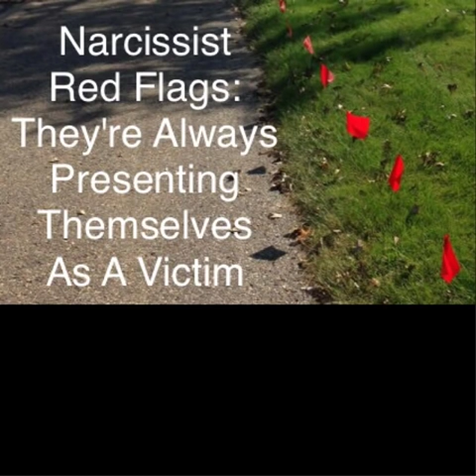Covert Narcissist Red Flags: They're Always Presenting Themselves As A Victim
A core trait of a covert narcissist is that they present themselves at a victim, especially when they themselves as victimizing another person. Overt narcissists tend to be too proud or think of themselves too highly to be a victim, although some overt narc's still do. However, in the cause of a covert narcissist this trait is almost a smoking gun, not just a sign, of a covert narcissistic man or woman. They love to spin the tables in order to deflect their true actions onto the people they victimize, and even when something is benign they will often still see themselves as the victim. Being a victim gives them a cover, it produces narcissistic supply via empathy by other people that don't know better (such as their flying monkey's!) and aids in them being able to uphold the "good" image they have of themselves.
If you need support and guidance -- if you want to heal and you need help in transforming the enormous hurt that going through narcissistic abuse / being close to a Cluster B Personality Disordered person has on us into something positive and using that to create a happier and more successful/fulfilling life, please feel free to email me at .
I know how you feel, I know how hard it is -- whether you only just uncovered the truth, or it's been several years since you became aware of the reality of what you endured and who that person really was, the fall-out of it can be extremely hard to overcome.  The consequences are great for everyone who's gone through this. We often can find it difficult for the people in our lives to understand and offer us the support and validation we need -- because unless someone has themselves gone through this and directly experienced narcissistic abuse and/or a close connection with a narcissist/sociopath/psychopath/borderline, they are unable to truly understand and grasp the depth that this has on our psyche, our souls, our perception of the world, our perception on ourselves, our hearts. This type of abuse and manipulation, and this type of relationship, exists at the very deepest energetic level in our being and resides within us psychologically and emotionally at the very most core of our subconscious mind.

I became a life coach in order to be less restricted and limited in my approach, as I would be/was in mainstream therapy as a psychologist.   I think we often need more support than one hour a week, and it's unrealistic to expect clients to only need support on weekday work hours. To this extent as a life coach I've been able to help my clients more often throughout the week during periods where more support is needed. And by taking clients both in-person and remotely (via telephone/Skype/email/online private interactive interfaces) I'm able to offer clients support and guidance beyond the typical daytime hours; in the evenings, on the weekends, on holidays -- because, as we all know, often it's these times, when we are off work and living our lives, that we often need the most help.

I work with and have worked with clients from all over the world. I think we are complex, complicated beings; we cannot heal and transform our lives without looking at the therapy model from a comprehensive place.  And so over the period of months or years that I work with a client, I help coach my clients in all areas of life where they want to grow and transform; emotional, psycho-dynamic, career, financial, love, relationships, business, family, friendships, dating, couples work, health and wellness, and over time to develop an integrated, happy, fulfilling life.

Much love :)

Autumn